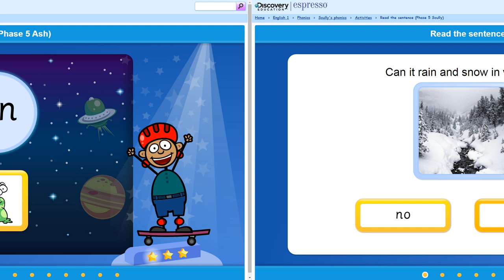Discovery Education Espresso: Phonics activities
To further enhance our extremely popular Phonics module we have just added over 230 fun new activities for teachers and pupils! Featuring 2,300 new audio clips and 800 images, these tablet-friendly activities provide an ideal complement to the current videos, and enable progression through the Phases outlined in the Department of Education's 'Letters and Sounds' document.